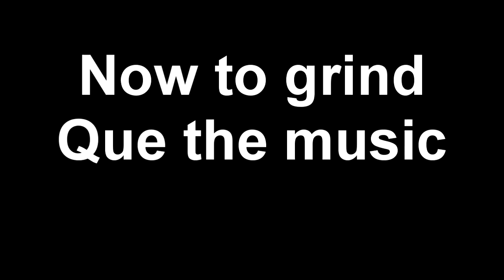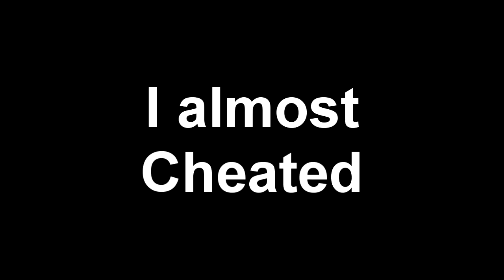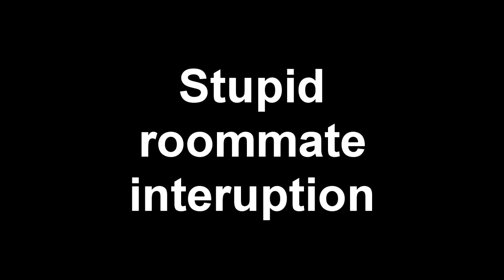Let's Play Undertale Genocide Run [P.3]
Catching up quickly and next week should be the final week of re uploads.